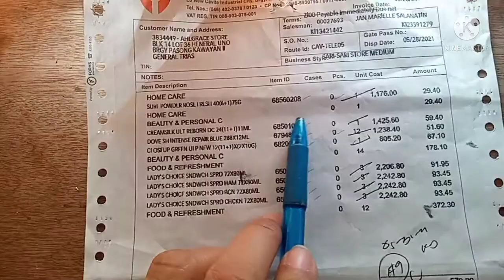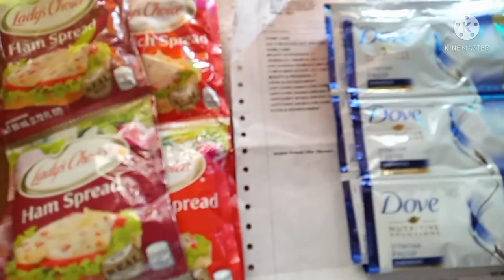Veraza distributor ng unilever product. First order ☑️